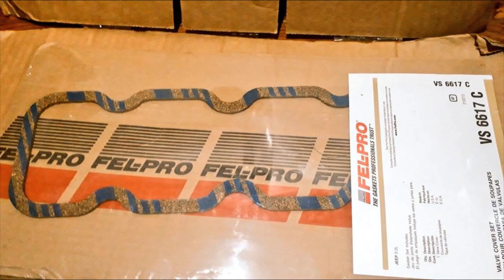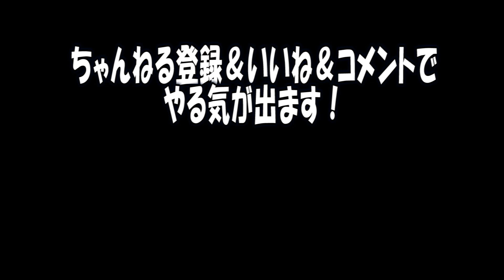【4ジープ復活へ】キャブ取り付け【新たなる課題】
ハリケーンエンジン不調でオーバーホールしたキャブレターの取り付け
米軍供与防衛庁の国産左ハンドル三菱ジープCJ3B-J4A(1967)

皆さんに助けてもらいながら手探りでなんとかやっています。
ジープのある生活での面白い出来事をシェアできれば良いなと思っています。

日々のジープ狂のつぶやき

出典：
三菱ジープのあゆみ
新三菱製 'Jeep' 作業指導書
新三菱重工製 'Jeep' 取扱説明書 CJ3B-J4型
ジープ J20, J30, J32, J3R形 整備解説書 シャシ編
Jeep パーツリスト J4A, J4M, J4P
ジープ J4A・J4M・J4P 整備解説書 シャシ編
Service Manual for Universal 'Jeep' Vehicles
三菱自動車お客様相談センター
三菱自動車工業株式会社史
TRUCK 1/4TON 4x4 UTILITY  'Jeep'
ジープ不滅の戦闘車両
国産ジープタイプの誕生
CCV ジープブック
J4研究  I～VIII